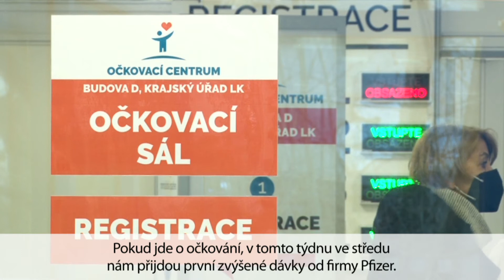O očkování v Libereckém kraji - Vladimír Richter, radní LK, resort zdravotnictví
Jaká je pandemická situace v kraji, co se děje v očkovacích centrech i u praktických lékařů, představí radní Vladimír Richter.